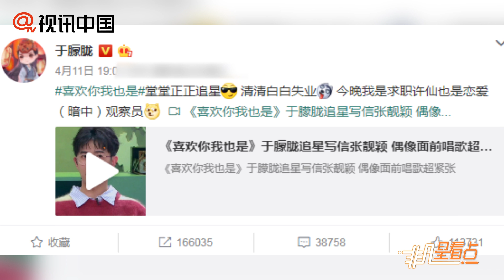于朦朧“表白”偶像張靚穎 喜提本尊回覆開心轉圈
12日下午，于朦朧微博喜獲偶像張靚穎評論，激動轉寄表示：“原地轉悠了三圈，哈哈哈哈哈哈開開心開心開心！”